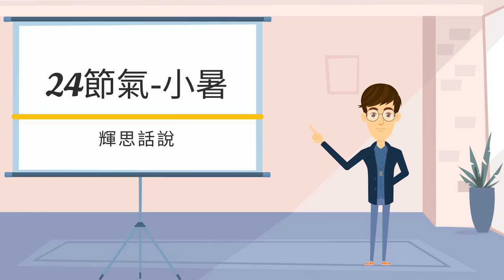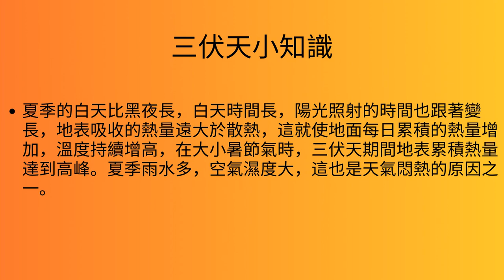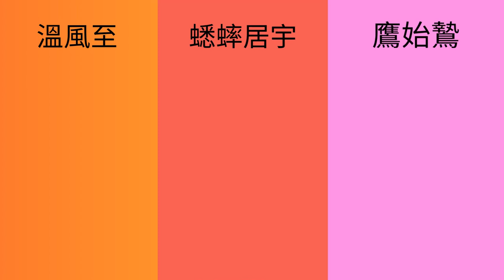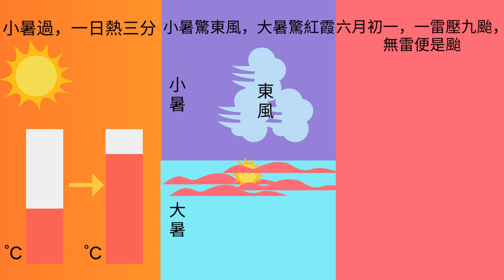24節氣-小暑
做這影片的目的，希望能利用動畫方式讓大家能更輕鬆了解台灣節氣的重要與意義，希望各位會喜歡